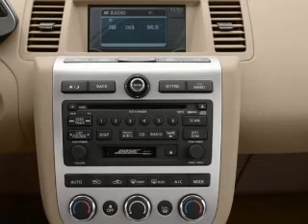2006 Nissan Murano - Chicago IL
Year: 2006
Make: Nissan
Model: Murano
Trim: S
Engine: 3.5 liter 6 cylinder 24 valve
Transmission: Automatic CVT
Color: Brilliant Silver Metallic
Mileage: 53583
Address:
6603 S Western Ave